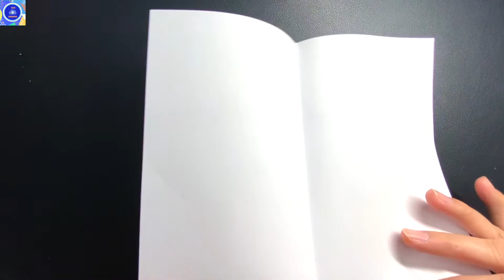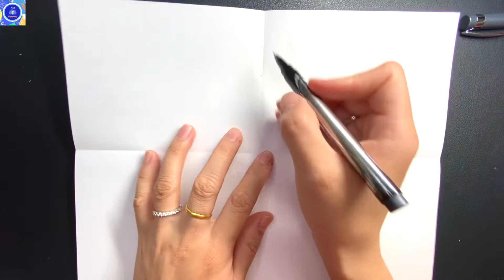儿童简笔画//西游记系列画 Journey to the West猪八戒//Kids drawing//how to draw the Monk Pig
Hi guys!
How to draw the Monk Pig and  step by step！
小朋友们快来和老师一起，一步步的开始画一西游记里面的猪八戒吧！